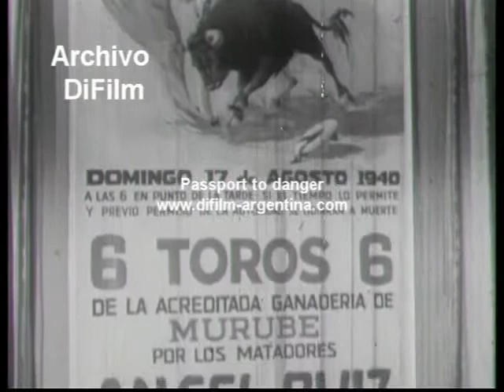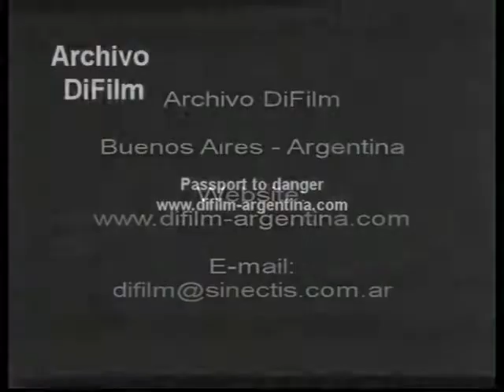DiFilm - TV Serie Passport to danger "Mexico" (1954)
Passport to danger
Episode: Mexico
Cast: Cesar Romero, Edgar Barrie, Manuel Rojas, Donna Martell, Robin Short, Julian Rivero, Orlando Rodríguez, Nacho Galindo, Rico Alaniz y Rosa Turich
Argumento y guión: Donald S. Sanford
Serie creada por: Robert C. Dennis
Productor: Hal Roach, Jr.
Jefe de producción: E. H. Goldstein
Director de fotografía: Jack MacKenzie
Dirección artística: Charles F. Pyke
Asesor técnico: Luis McManus
Ayudante de dirección: F. Erickson
Montaje: Bruce Schoengarth
Sonido: Jack Goodrich ? Joel Moss
Efectos fotográficos: Jack R. Glass
Decorados: Ben Bone
Redactor del guión: Henry F. Greenberg
Rabco TV Productions, inc.
Fecha: 1954
Duración: 24 minutos 8 segundos
Código: MD-0084